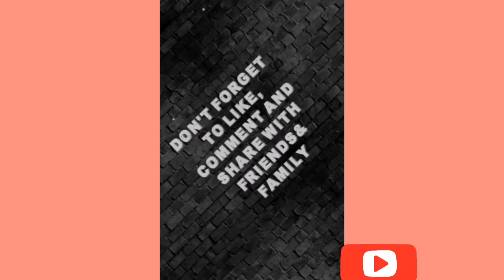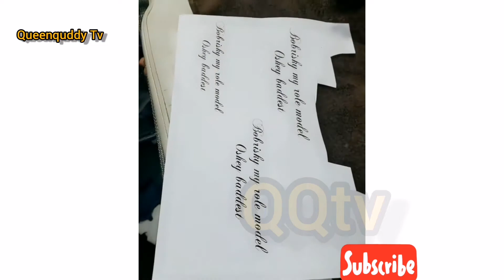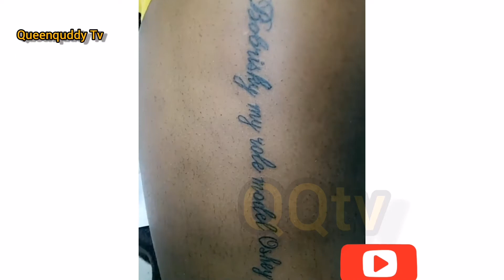Man Tattoos Bobrisky's Face On His Arm,His Mother Begs Bobrisky To Help Son (Video)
When Poverty mix With Ignorance You become Foolish